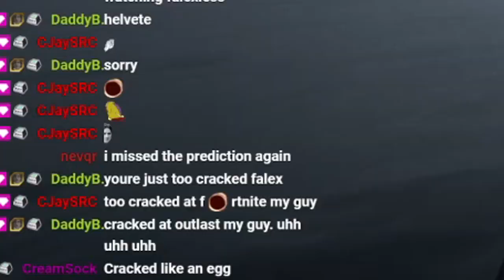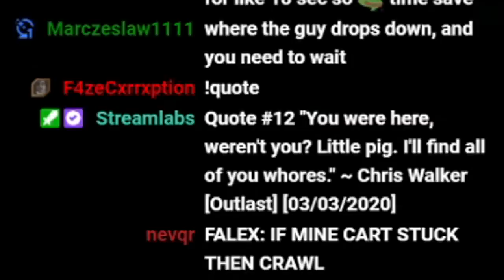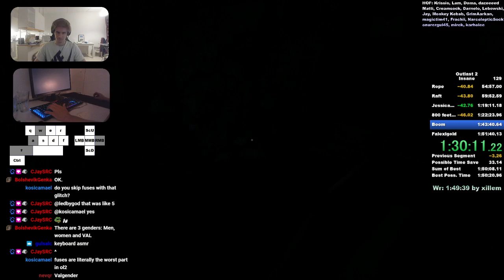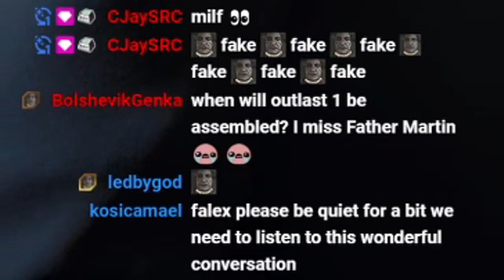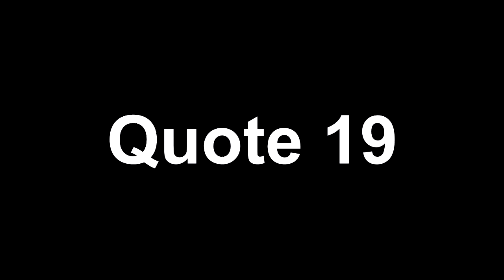I'm sorry...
Thumbnail creator: Nikita